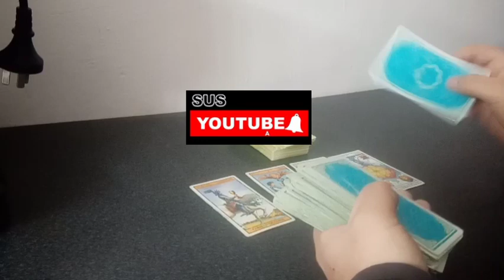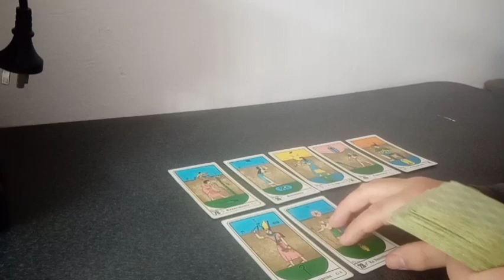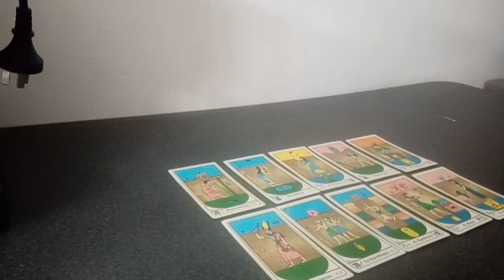Predicción Unión SF vs Racing Club Fecha N° 1 Copa de la Liga Argentina Temporada 2023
Tirada de tarot con cartas Rider y Egipcias para el partido correspondiente a la fecha 1 de la Copa de la Liga Argentina Temporada 2023 que se jugará este próximo viernes 18 de agosto del 2023